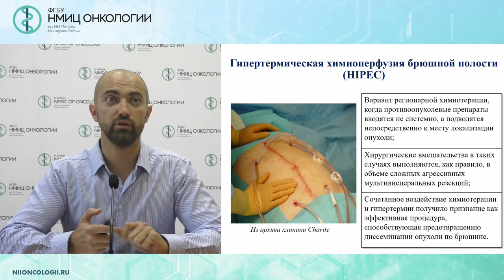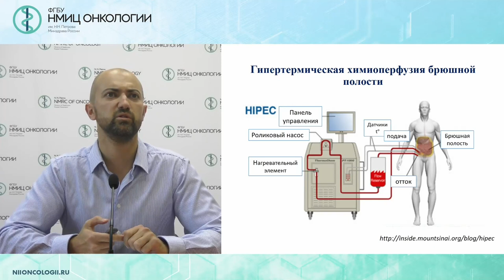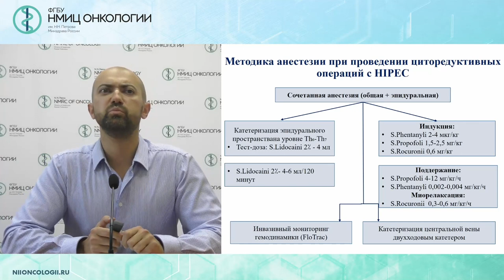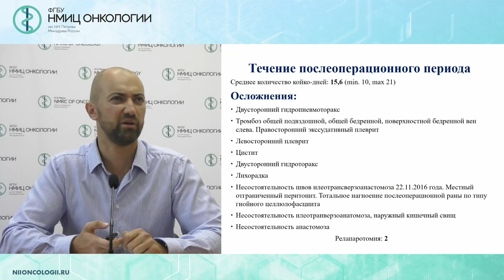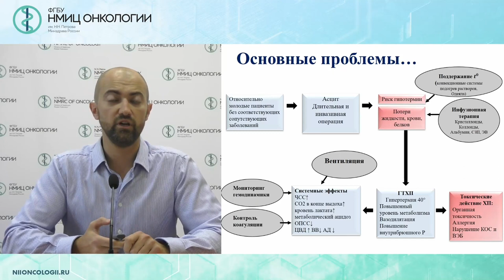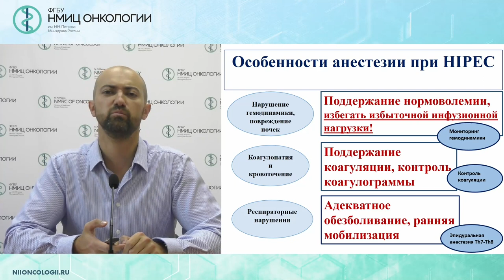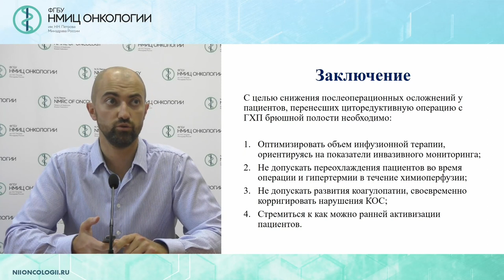Особенности анестезии при операциях с химиоперфузией брюшной полости (Ишкарев В.Э.)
Ишкараев Владислав Эдуардович - врач-анестезиолог-реаниматолог отделения анестезиологии-реанимации ФГБУ «НМИЦ онкологии им. Н.Н. Петрова» Минздрава России, Санкт-Петербург